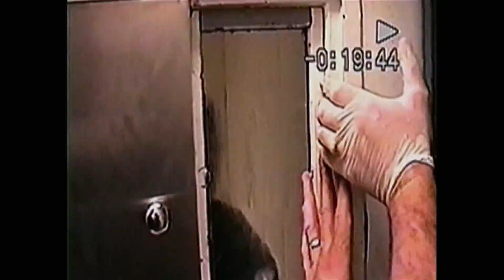Hana Gartner’s most memorable Fifth Estate moments - The Fifth Estate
Longtime Fifth Estate host Hana Gartner is known for her forthright disposition and cut-throat interview style. She was recently named to the Order of Canada for her contributions to investigative journalism and news broadcasting, as well as in recognition of her mentorship of aspiring reporters. To celebrate her achievement, we dive into The Fifth Estate archives to revisit some of her most memorable investigations and TV moments from her 24 years with the show.